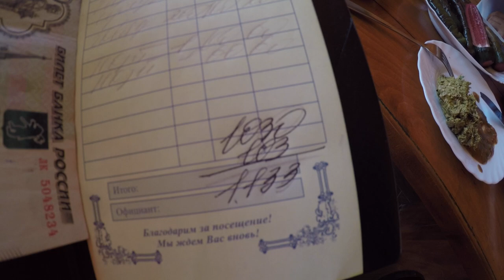АБХАЗИЯ. СУХУМ. ОБЗОР НАЦИОНАЛЬНОЙ КУХНИ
Введите тут описание своего видео Мой фильм